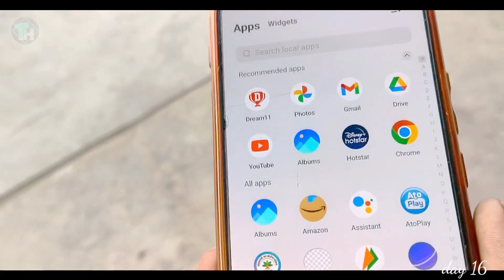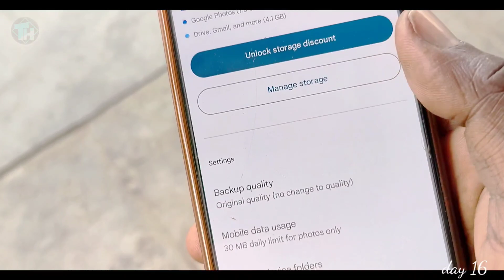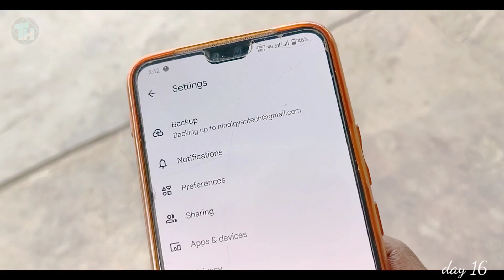Delete photo dobara wapas kaise dekhe|| delete photo recover || Photo recovery photos app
delete photo recover kaise kre
how to recover deleted old photos
delete photo dobara wapas kaise dekhe
delete data recovery app
photos app delete data recovery
phone se delete hua photo dobara wapas kaise dekhe
delete hua photo dobara wapas kaise dekhe
data recovery
photos recovery